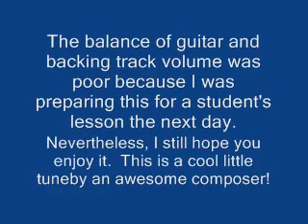rockschool Guitar Grade 1 2012-2018 - Fab Stomp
This is a fun little piece.  The book designates the genre as 60's pop but it strikes me more like American Country music.  Kind of a 80's to 90's feel.  Dierdre Cartwright does it again as I demonstrate this little dancable tune for a student of mine on my 2012 Gibson Studio Les Paul which my wonderful wife got me for Christmas!